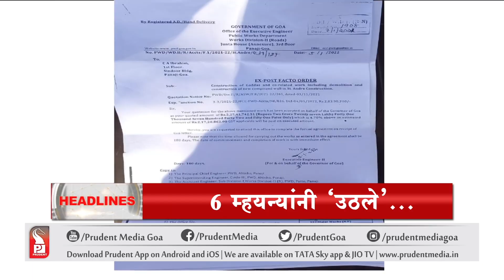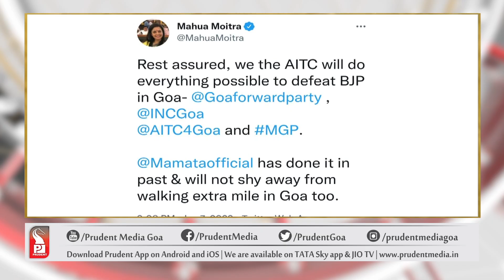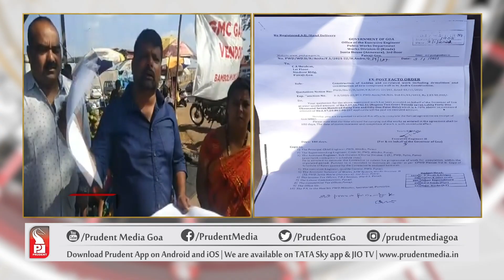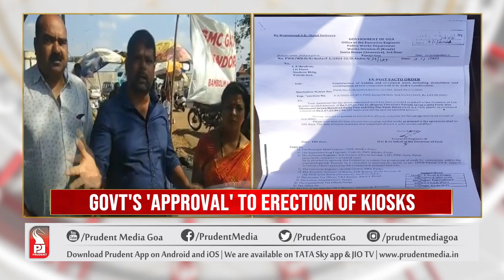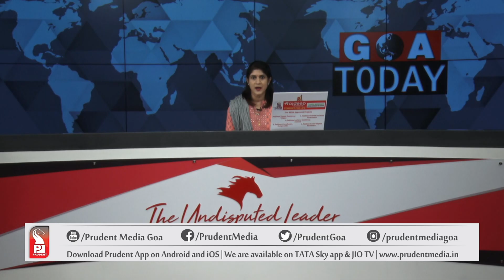Konkani News 110122